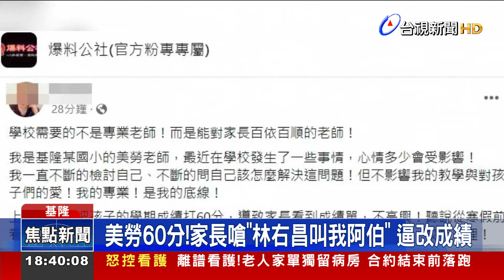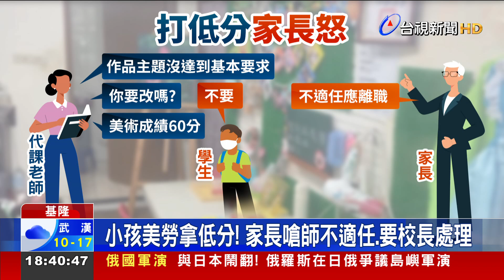美勞60分！家長嗆 "林右昌叫我阿伯 " 逼改成績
基隆一名國小代課老師，因為學生美勞作品不符合要求，成績打了60分，家長不滿，跑到學校抗議，認為老師不適任，還表示自己在基隆市府工作，連市長林右昌都要叫他「阿伯」，不過市府澄清，市長的阿伯早就過世，為了鼓勵學生，全體同學成績將會統一開根號乘以10，縮小差異。